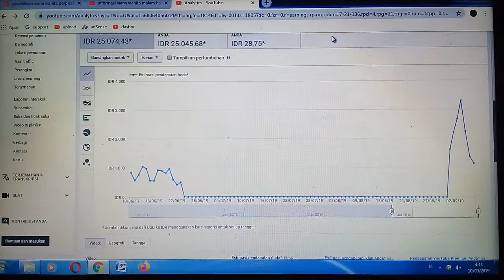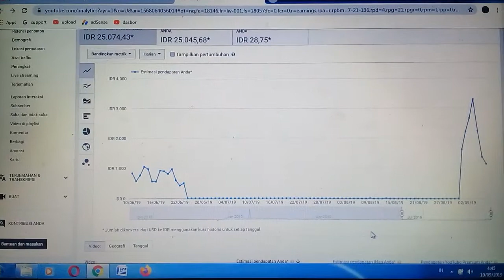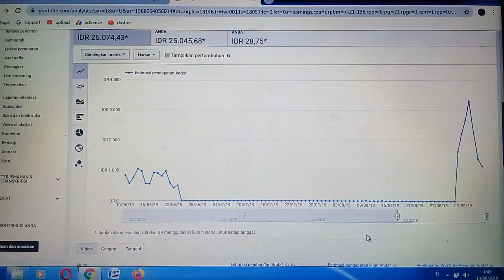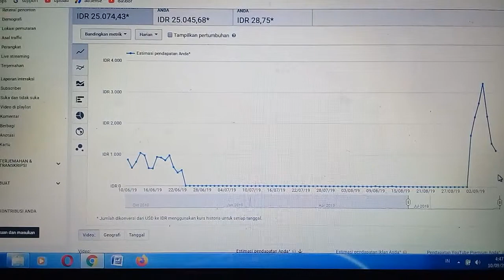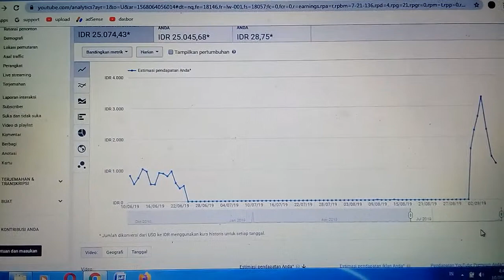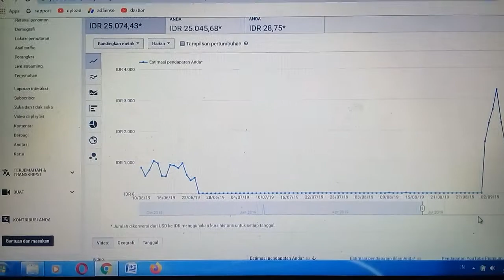youtube kurotaka selama 2 bulan 1 minggu pendapatan jadi nol 24 juni 2019 sampai 31 agustus 2019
(1) matematika
(2) youtube
(3) cpns

selama 2 bulan 1 minggu pendapatan berubah jadi nol 24 juni 2019 sampai 31 agustus 2019 hilang total